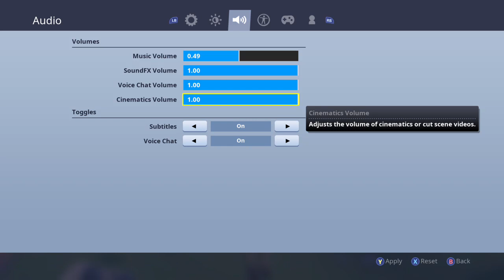DJ KIWI FM PLAYING CRAZY SUNDAY GAMING